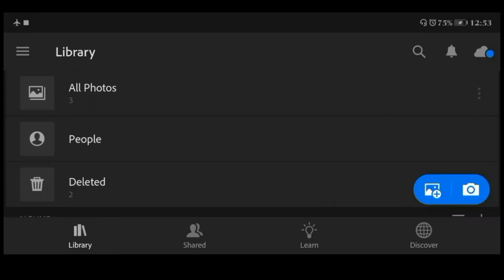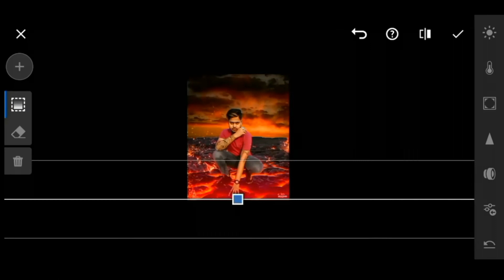Lava Fire Concept Trailer | Photo Editing Tutorial of PicsArt and lightroom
SB3 Studio Photography

We will cover everything from masking, and matching perspective, matching color, and everything you need to match a person into any background.in Png

remove bg How to photo edit picsart for online
How to edit a picture on picsart? PicsArt tricks
background change photo editing kaise kare photo editing new photo editing apps for android photo editing apps photo editing Lightroom photo editing background change and Anything Ham photo kaise bana sakte hain and photo editing tutorial Ham picsart mein photo editing kaise karen How can I edit photo in PicsArt?

● Photoshop video tutorials by Sahabuddin Ansari